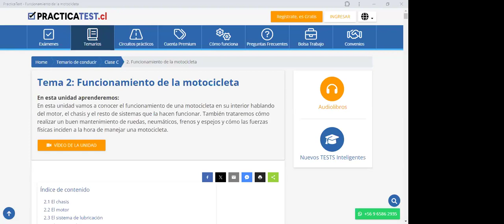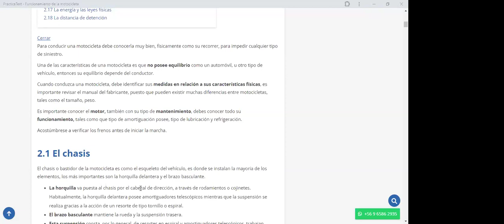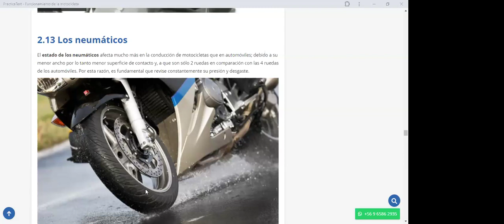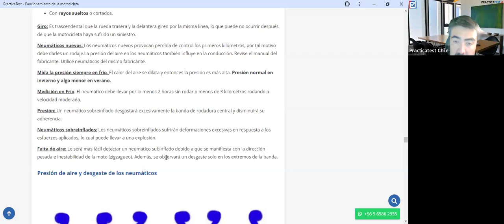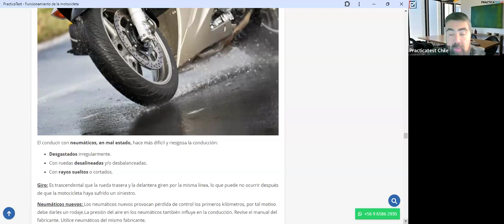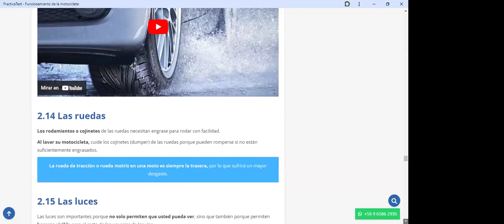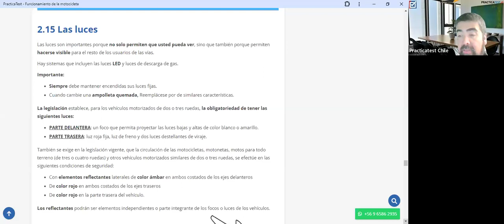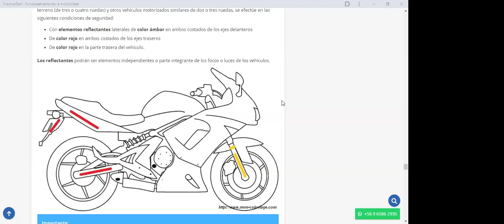347. TEÓRICO CLASE C - Licencia de conducir Chile 2024 - Examen Teórico DE EDUCACION VIAL - CONASET